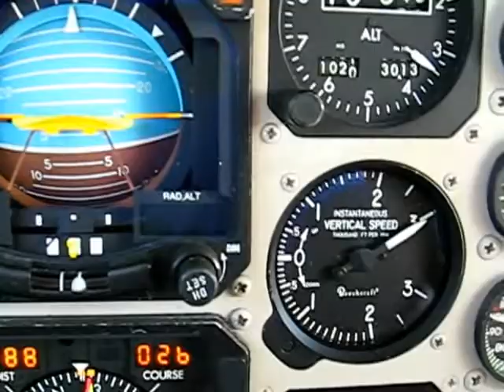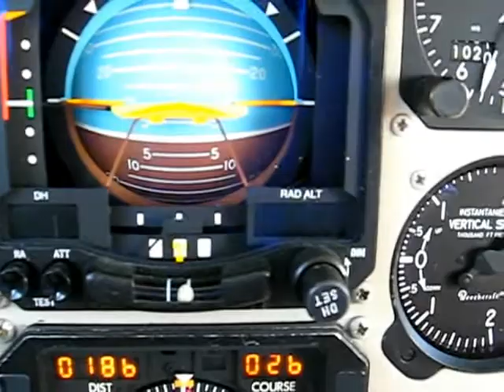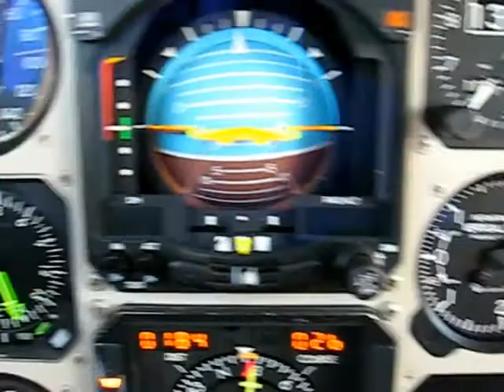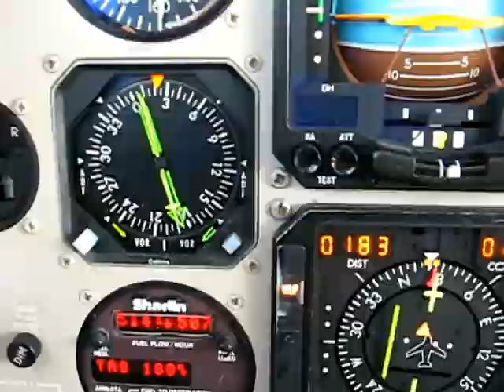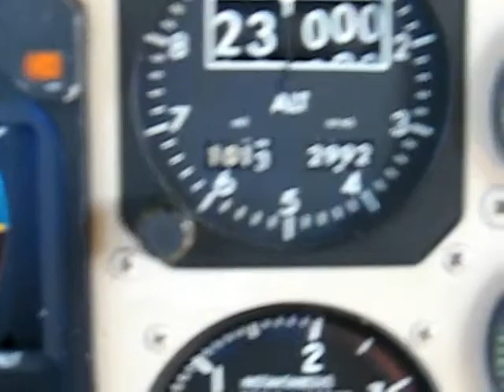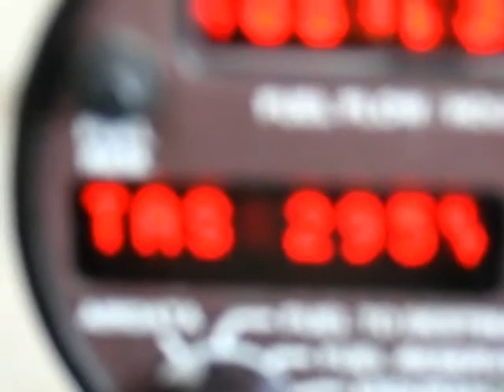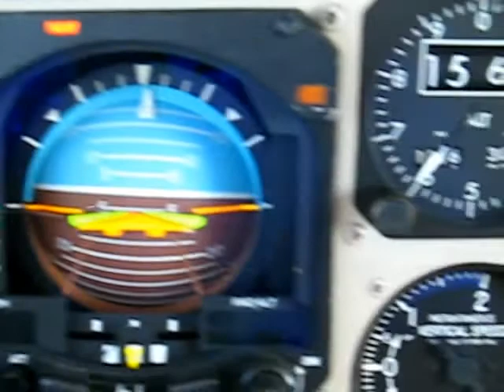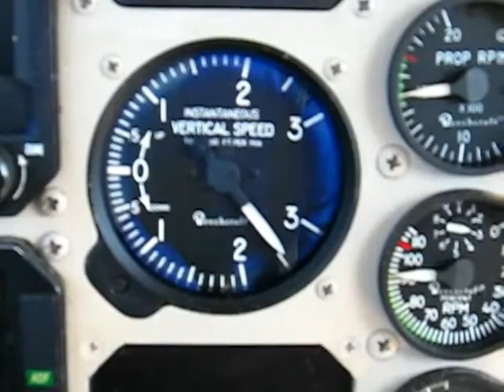KING AIR 300 ORK FAM 2007 1of1C